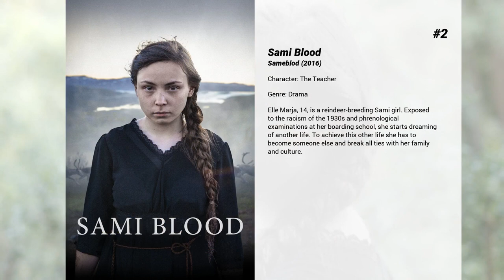Best Hanna Alström movies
Welcome to... Best Hanna Alström movies! In our channel you will find hundreds of TOPS and rankings of the best films of all genres, actors and nationalities.

Best Hanna Alström movies presents...

6. Bert: The Last Virgin
The film is based on a series of immensely popular Swedish children's books, about the boy Bert, who is just hitting puberty and having the usual problems with it. But that's where the usual ends abruptly.

5. Once Upon A Time in Phuket
Life coach Sven travels to Thailand to fulfil his dreams as a writer. He meets Gitte a yoga-practising free spirit from Norway. Then along comes Anja, an editor who works for a Swedish publisher. What does he really want to do with his life, and who does he want to do it with?

4. The Glass Room
Liesel Landauer and her friend Hana are linked by a lifelong relationship and an exceptional house built by the architect Von Abt for Liesel and her husband Viktor in Czechoslovakia in the early 1930s.

3. Kingsman: The Golden Circle
When an attack on the Kingsman headquarters takes place and a new villain rises, Eggsy and Merlin are forced to work together with the American agency known as the Statesman to save the world.

2. Sami Blood
Elle Marja, 14, is a reindeer-breeding Sami girl. Exposed to the racism of the 1930s and phrenological examinations at her boarding school, she starts dreaming of another life. To achieve this other life she has to become someone else and break all ties with her family and culture.

1. Kingsman: The Secret Service
The story of a super-secret spy organization that recruits an unrefined but promising street kid into the agency's ultra-competitive training program just as a global threat emerges from a twisted tech genius.